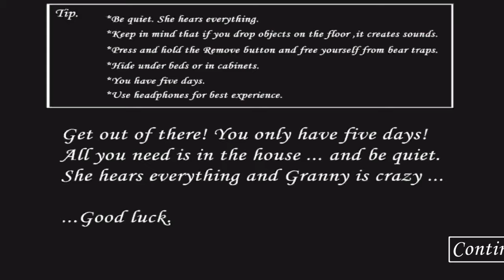FUI CONGELAR a GRANNY e GRANDPA e ISSO ACONTECEU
No game de hoje, FUI CONGELAR a GRANNY e GRANDPA e ISSO ACONTECEU